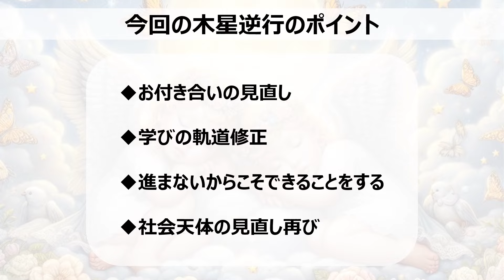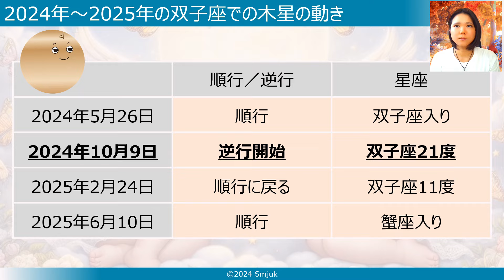2024年版！木星逆行の影響や意味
2024年10月9日
拡大、発展、幸運を司る天体である木星が逆行を開始します。

この動画では、2024年の木星逆行の期間、影響や意味、過ごし方について解説していきます。

～もくじ～
0:44：2024年の木星逆行期間
1:26：2024年の木星逆行の影響や意味

※ホロスコープは「Free Horoscope Charts（ ）」を使用しています。

満月や新月、天体の移動や逆行など
星の動きの最新情報などを配信！

　　　＼登録者プレゼント／
西洋占星術の学ぶ近道がわかる無料講座
「プレ・クラゲでもわかる星読み講座」

～クラゲでもわかる星読み講座～

西洋占星術の基礎から、ホロスコープの読み方まで動画で学べる！

※クラゲでもわかる星読み講座は、本チャンネルを運営している「Smjuk」が製作・運営・販売しています。